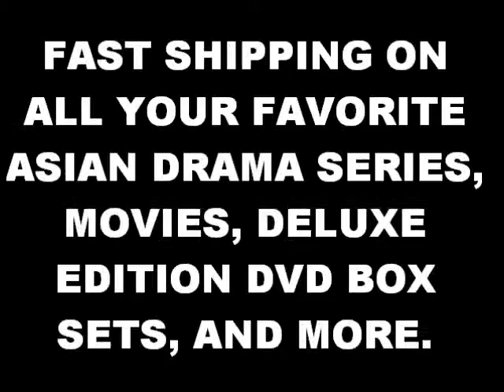Korean Drama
High quality

Good Subtitles

Fast Shipping

Deluxe Editions